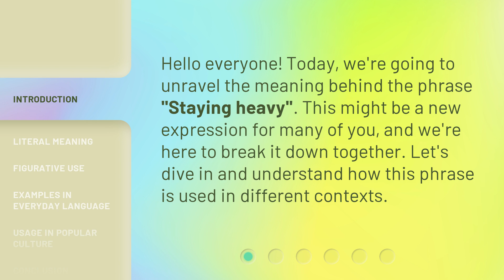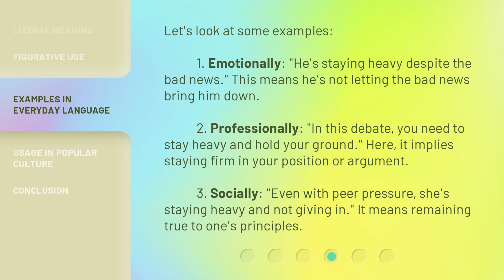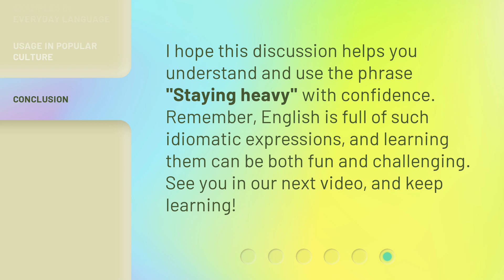Understanding "Staying Heavy" in English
Unlocking the Secret of 'Staying Heavy' in English • Discover the hidden meaning behind the phrase 'Staying Heavy' in English and master its usage in everyday conversations. This video provides insightful tips and examples to help you understand and incorporate this intriguing expression into your language skills effortlessly.

00:00 • Introduction - Understanding "Staying Heavy" in English
00:26 • Literal Meaning
00:45 • Figurative Use
01:05 • Examples in Everyday Language
01:37 • Usage in Popular Culture